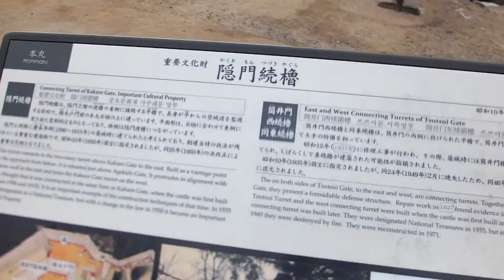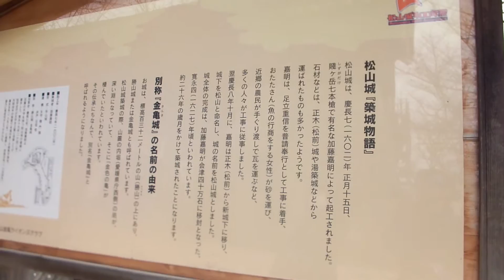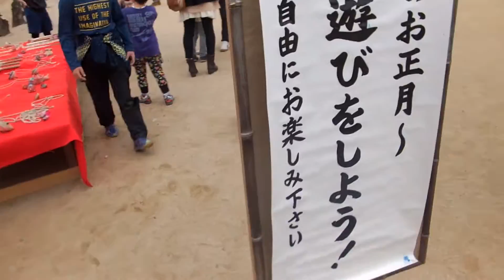2016年01月03日10時22分 松山城 筒井門の様子